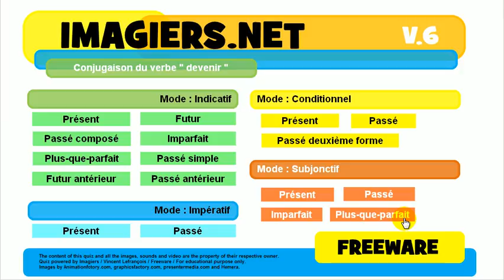Lær fransk # Quiz # devenir